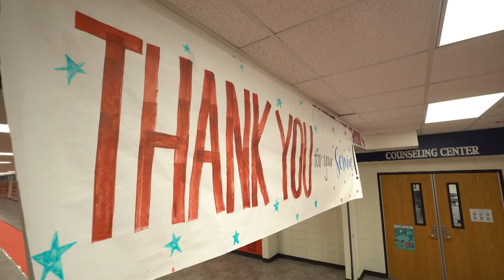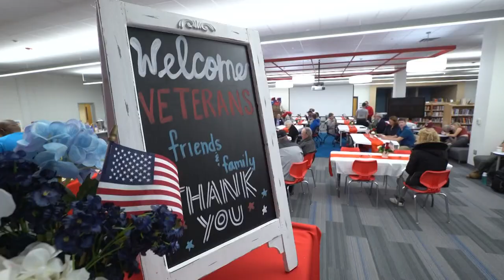Veterans Day red carpet 'thank you' continues as a heartfelt tradition at Grapevine High School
"It reaffirms my belief in the future of America," said Korean War veteran Randy Dellis of the Veterans Day event that has become an important GHS tradition.